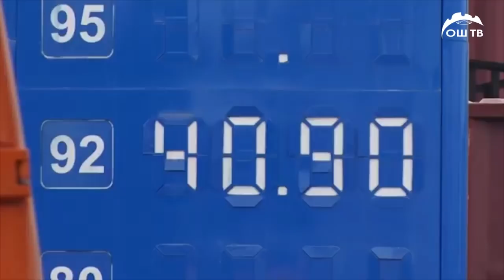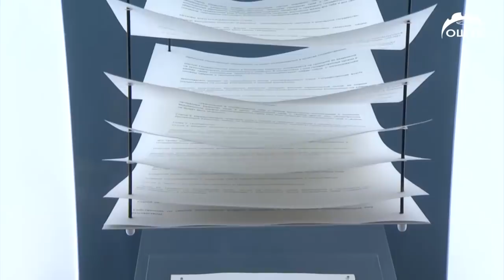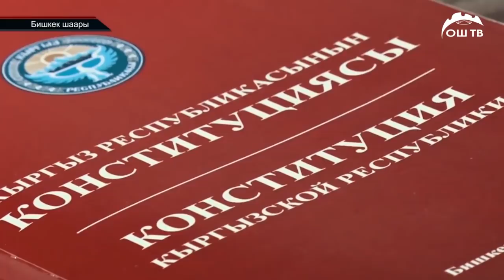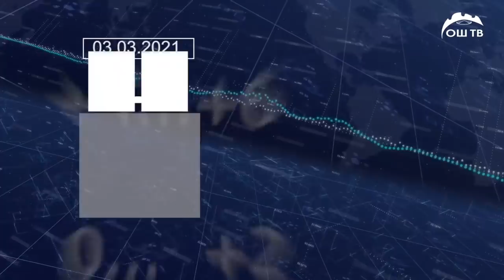Күндүзгү жаңылыктар топтому 03.03.2021